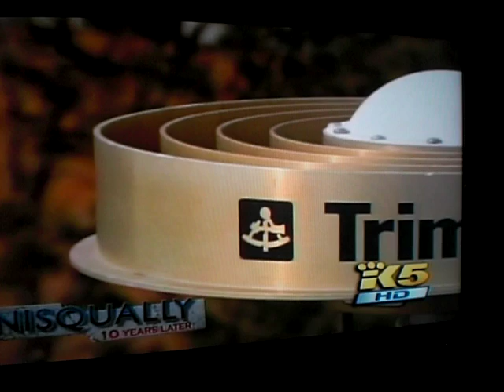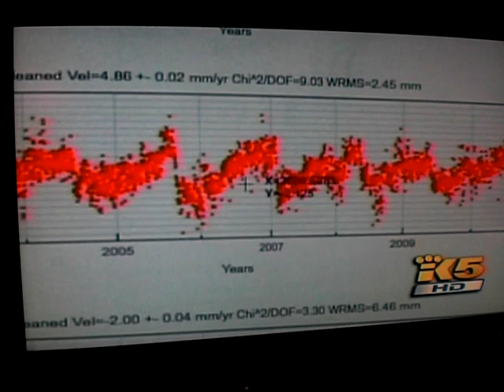Seattle earthquake special megaquake disaster science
a local news report on the feb 28th 2001 and the looming possible 9.0 or greater megaquake in seattles future which would shake for up to 6 minutes.